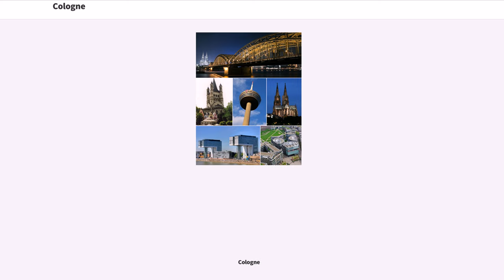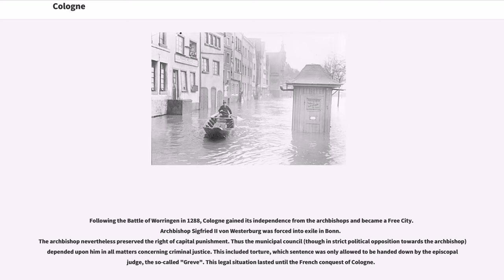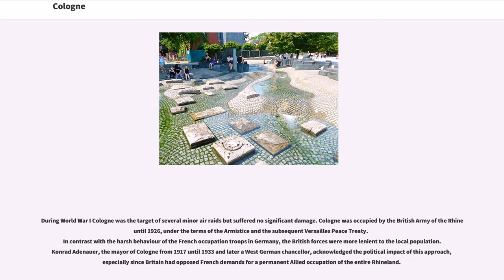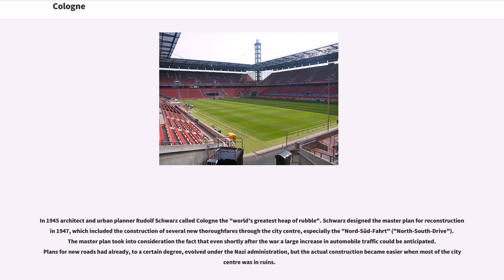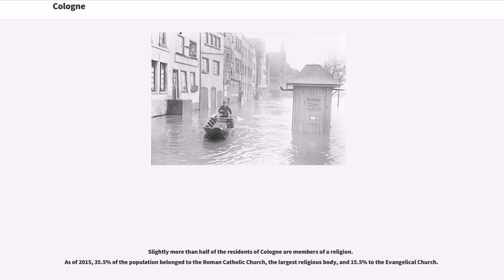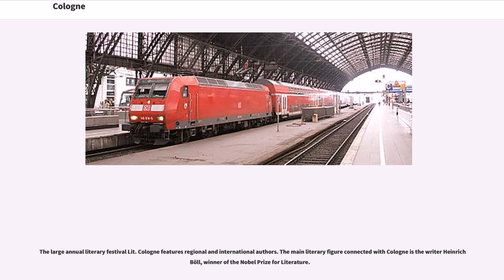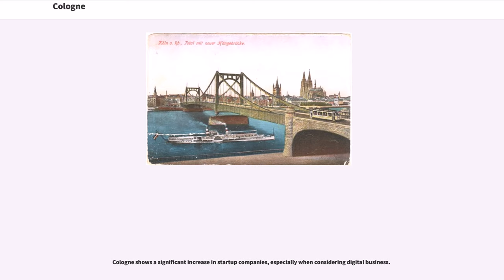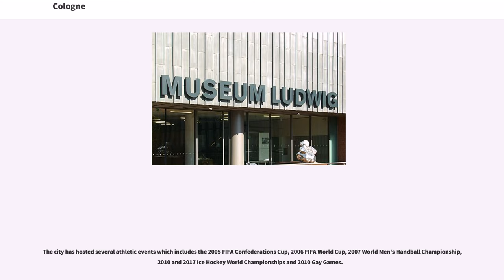Cologne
Cologne (; , , ) is the largest city of Germany's most populous federal state of North Rhine-Westphalia, and its 1,075,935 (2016) inhabitants make it the fourth most populous city in Germany after Berlin, Hamburg, and Munich. The largest city on the Rhine, it is also the most populous city both of the Rhine-Ruhr Metropolitan Region, which is Germany's largest and one of Europe's major metropolitan areas, and of the Rhineland. Centred on the left bank of the Rhine, Cologne is about southeast of North Rhine-Westphalia's capital of Düsseldorf and northwest of Bonn. It is the largest city in the Central Franconian and Ripuarian dialect areas.

The city's famous Cologne Cathedral ("Kölner Dom") is the seat of the Catholic Archbishop of Cologne. There are many institutions of higher education in the city, most notably the University of Cologne ("Universität zu Köln"), one of Europe's oldest and largest universities, the Technical University of Cologne ("Technische Hochschule Köln"), Germany's largest university of applied sciences, and the German Sport University Cologne ("Deutsche Sporthochschule Köln"), Germany's only sport university. Cologne Bonn Airport ("Flughafen Köln/Bonn") is Germany's seventh-largest airport and lies in the southeast of the city. The main airport for the Rhine-Ruhr region is Düsseldorf Airport.

Cologne was founded and established in Ubii territory in the 1st century AD as the Roman "Colonia Claudia Ara Agrippinensium", the first word of which is the origin of its name. An alternative Latin name of the settlement is "Augusta Ubiorum", after the Ubii. "Cologne", the French version of the city's name, has become standard in English ...